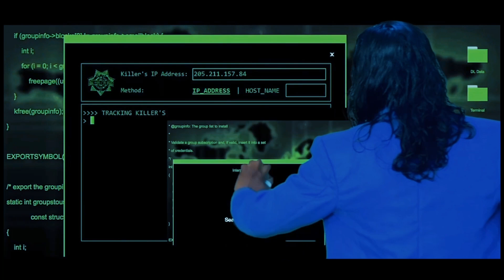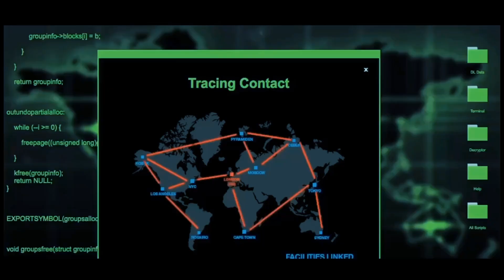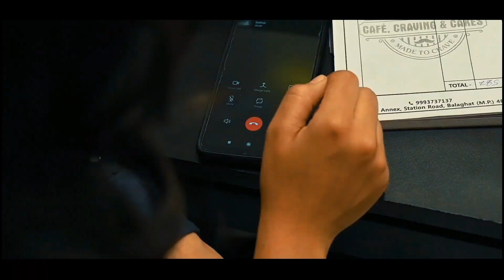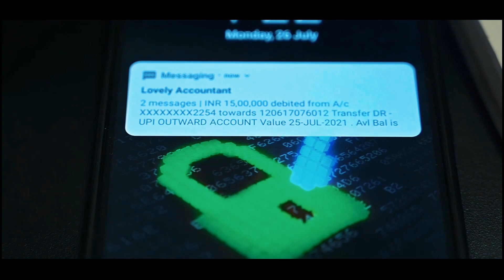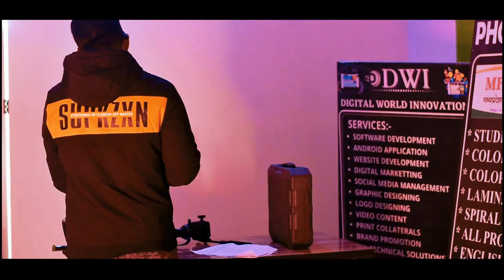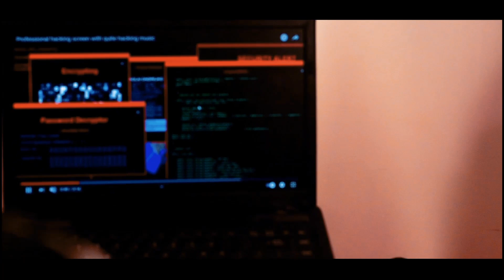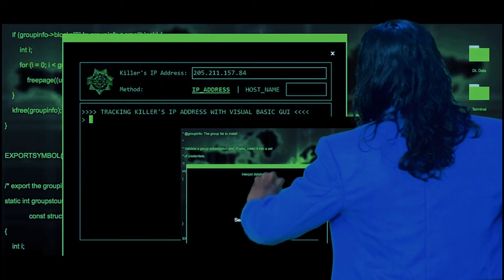Cyber : Otp ll Cyber Crime Short Film ll The Trending Show ll 2022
ye short film hai ek cyber crime pe jisme ek hacker aur cafe ke owner ki kahani batai gyi hai
jiske director hai lovely singh, editing ki hai lushank and gautam ne

so ye video ko humari team ne kafi samay laga ke banai hai
jiske cast hai
ansaar
gautam dawda ✨

Anshul

Ashish

And spacial tnx
digital word innovation (Dwi)

c3cafe and Sindhi colony sarekha

Thankue sbhi team valo ko 😊
support k liye

cinematography :-📸

rahul bisen